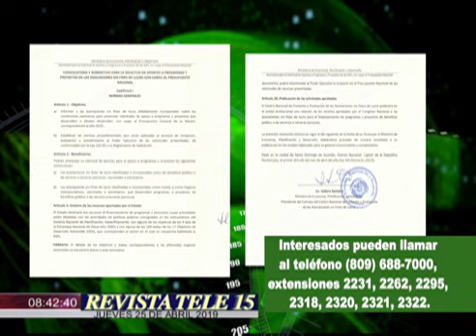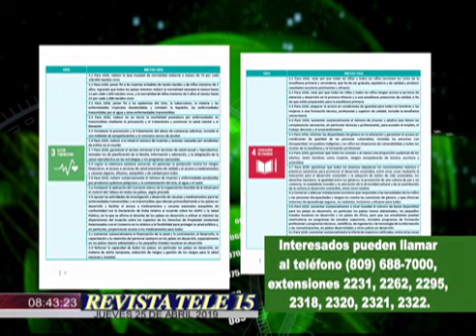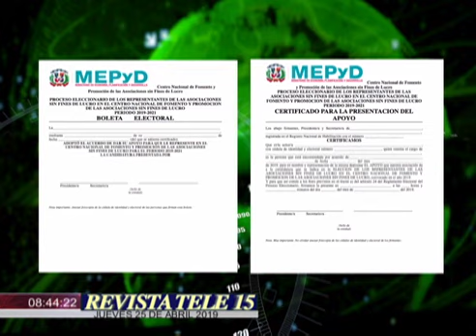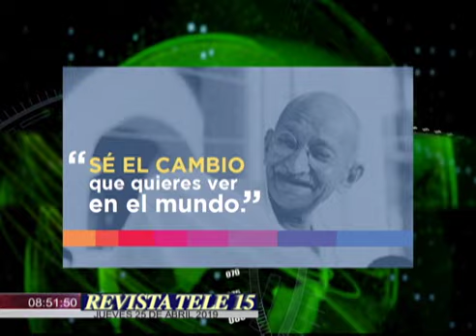ONG EN LA REVISTA ENTREVISTA YUDEIRYS MASSIEL SÁNCHEZ Y SIMON PERES LEGIÓN DE ÁNGELES 25 ABRIL 2019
Guion Segmento ONG en la Revista

1. Presentación

Fundaciones a mencionar de Facebook

• Fundación Voz Para Sordos
• Fundación Espacio
•  Acción Patriótica Nacional Comunitaria

2. Noticias

Cursos Hostelería
Les recordamos que están abiertas las inscripciones en la escuela de Hostelería y Turismo, ellos imparten los cursos de Cocinero Hotelero, bartender, capitán de bar, Camarero de Restaurante, Camarero de Habitación. Es importante recalcar que estos cursos son totalmente gratis y que además son avalados por el INFOTEP. No pierdas la oportunidad de capacitarte.

Centro Nacional de Fomento y Promoción de las ASFL.
Queremos recordarle que ya esta abierta la convocatoria para la presentación de solicitudes de subvención con cargo al Presupuesto General del Estado para el año 2020 de las Asociaciones Sin Fines de Lucro (ASFL) la cual estará abierta hasta el 16 de mayo de este 2019, anunció el Ministerio de Economía, Planificación y Desarrollo (MEPyD).

Exhortó a todas las ASFL que aún no han tomado el entrenamiento para interactuar con la nueva plataforma informática denominada Sistema Integrado de Gestión de las Asociaciones Sin Fines de Lucro (SIGASFL), a que soliciten la debida capacitación en el referido sistema. Este servicio como todos los demás que ofrece el Centro Nacional son ofrecidos completamente gratis.

Elecciones Nuevo Consejo Directivo del Centro Nacional de Fomento.

Curso Cadenas Cortas
La semana pasada estuve en Italia realizando el curso cadenas cortas y suministros impartido en el centro Internacional de Formación de la OIT en Turín, Italia.

Creando tu Futuro
El pasado martes 9 de abril la Asociación de Ayuda a las Familias inicio el curso Creando Tu Futuro en colaboración Con Kuepa-Colombia que es una organización, innovadora, con fines de lucro que provee una plataforma para completar estudios de nivel secundaria y aprender habilidades necesarias para el éxito en el mercado laboral a estudiantes adultos en Latinoamérica de manera eficaz.

Este curso está dentro del programa de formación que está desarrollando Kuepa y Globar Faisner.

Charla Sobre las Uniones a Temprana Edad.

El marte 23 Estuvimos impartiendo la Charla sobre las Uniones a temprana Edad a los Jóvenes del Liceo de la Fundación Trópico. Esta fue la primera de las capacitaciones que realizamos ya que iniciamos una jornada para concientizar a los jóvenes sobre las consecuencias de la uniones a temprana edad.

Esta capacitación Fue organizada por ADAF, FUNINFA y esta servidora.

Foro para la sostenibilidad de las Asociaciones Sin Fines de Lucro.

El día de mañana se llevará a cabo el “Foro para la Sostenibilidad de las Asociaciones Sin Fines de Lucro a las 4:00pm en la Universidad Autónoma de Santo Domingo en San Pedro.

Este foro contara con los siguientes panelistas: Rafael Hilario Dipre Geraldino Coordinador de Proyectos de Alianza ONG, Isabel Damirón del Despacho de la Primera Dama, Odalis Fernández de Cemex Dominicana, Clary Diaz del Centro Tecnológico Comunitario CTC y una servidora Amalfi Brito.

Entrevista
Yudeirys massiel Sánchez baez, Ahinoa Gómez y Yanna Valdez de la Fundación Legión de Ángeles.